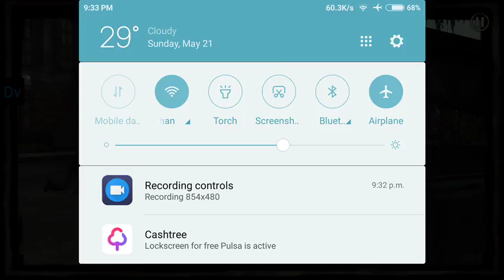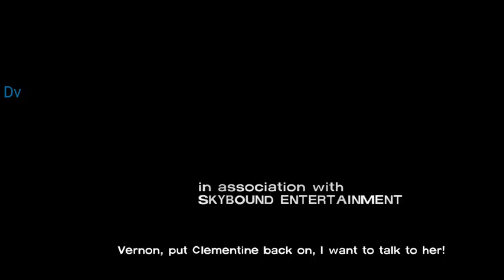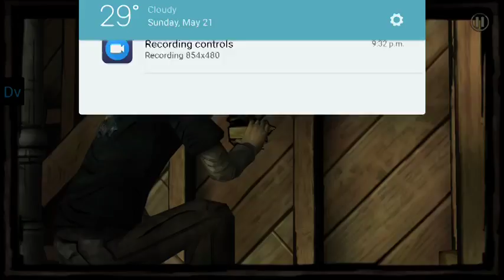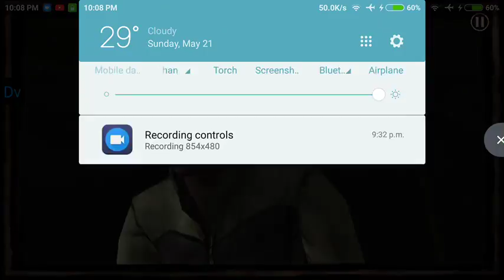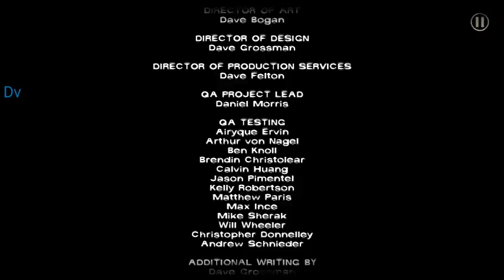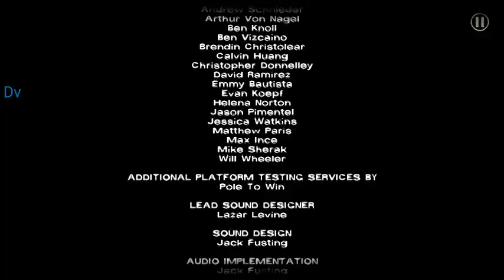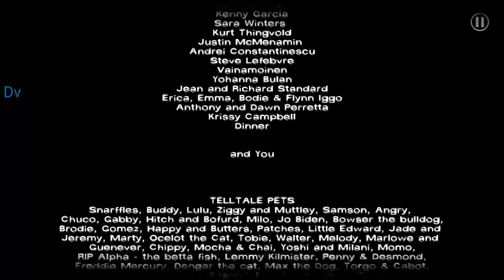The Walking Dead Season 1 Episode 5 Full Gameplay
What an ending and a bad cliffhanger to season 2! Still, it's a good and inspiring story :)